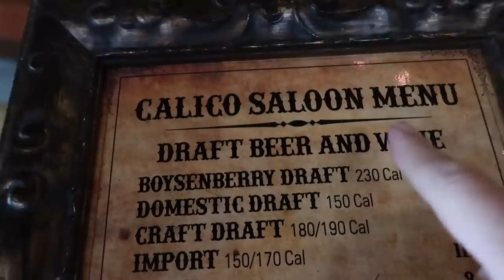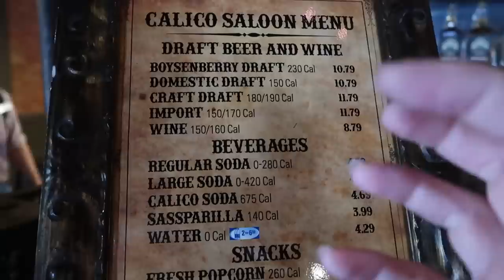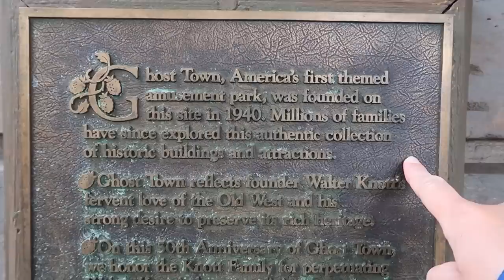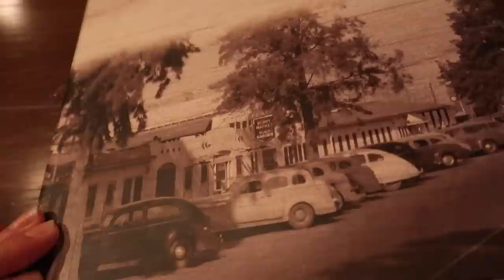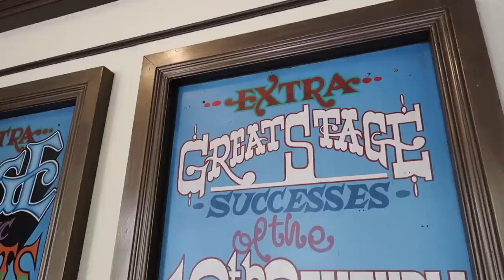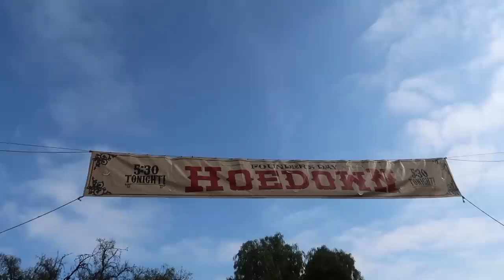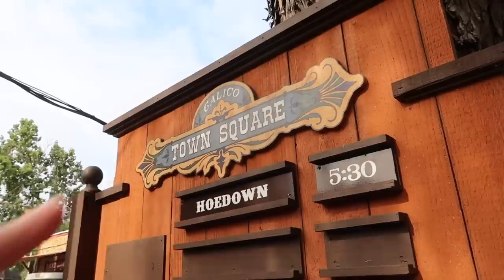Knott's Berry Farm MY FIRST TIME! Ghost Town Alive 2019, Calico Mine Ride, Log Ride, Music & More!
It's my first visit to Knott's Berry Farm Theme Park in Buena Park, California, and I'm joined by Adam the Woo and inviting y'all to come along for ride-throughs, music & the best darn chicken dinner in the west! I am now officially a citizen of Calico, YEEHAW!

Hi! My name is Jackie and I am Super Enthused! Join me on weekly adventures to off-the-beaten path events & locations, including theme parks, conventions, state & national parks, historic sites, road trips & more! I'm a native Floridian & share lots of Florida adventures, as well as travel to places beyond the sunshine state!! I am all about living your adventure & sharing good vibes, as well as constantly learning!

My goal is to document & share adventures that entertain and inform! I provide tips, reviews, recommendations, background and insider information, and travel inspiration!